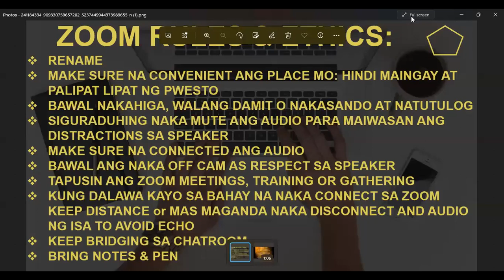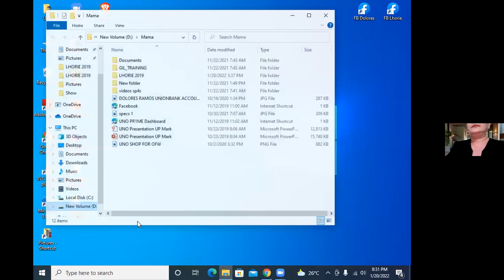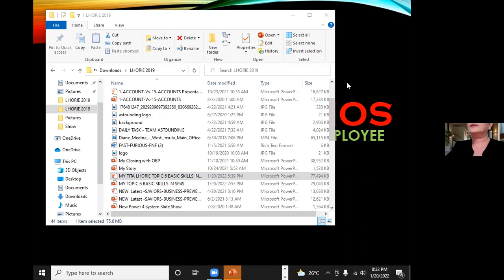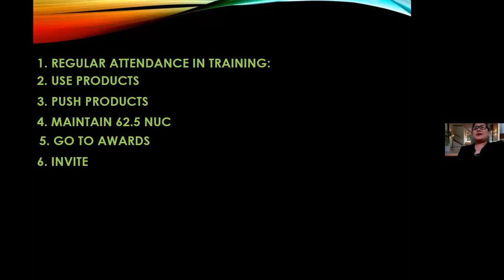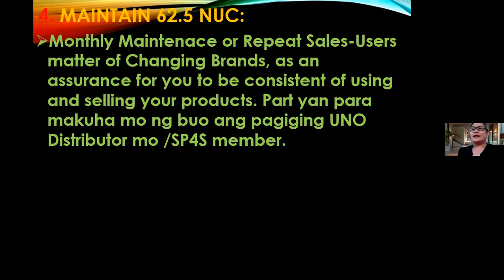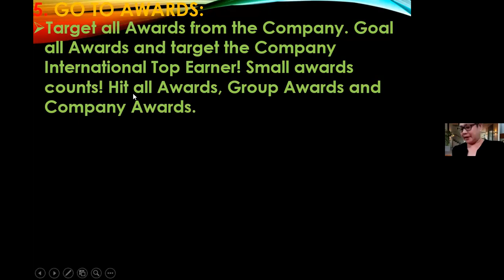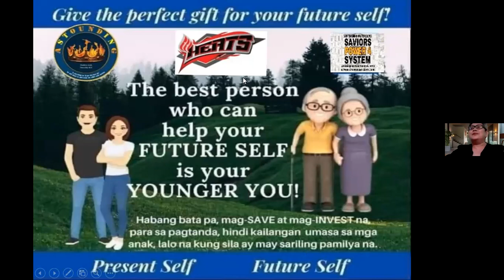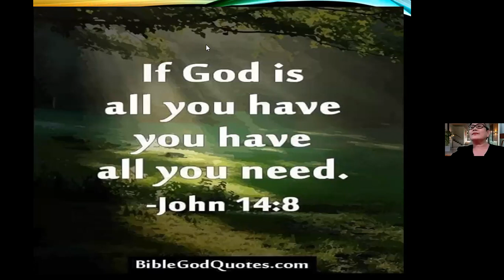6 Basic skills by Coach Dolores Ramos